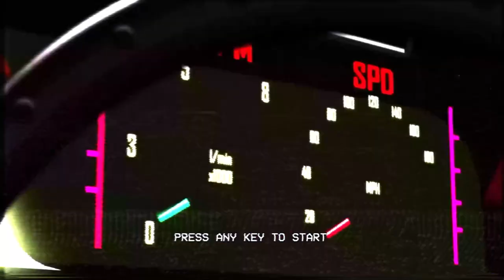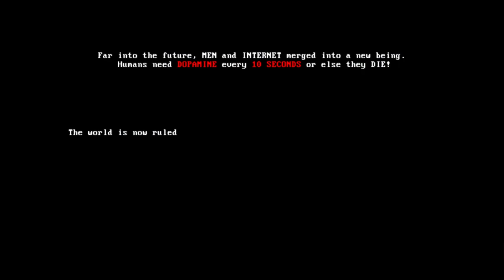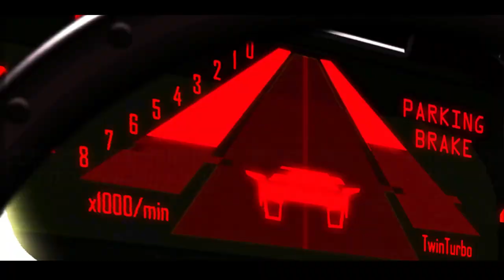[Next Fest 02/24] Mullet Mad Jack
PHOTOSENSITIVITY WARNING

I've been looking forward to this one, a fast paced roguelite FPS with a style of the classic OVAs, sign me up. It is basically Cyberpunk Post Void, but unlike that game, it doesn't want me to bleach my eyes out with how it looks, it is way too busy for its own good, a literal LSD nightmare.

And I can already tell some of you expecting the whole permadeath thing that is in every roguething, but in this game you only start the game over on the Permadeath difficulty. If you die in a stage or a boss, you just re-do the chapter from the beginning, while being able to get different upgrades for that chapter, but you always start with the LVL1 Revolver, so keep that in mind. At least each chapter takes 6 minutes tops, so it doesn't take too long to get back to where you were. I managed to get 8:35 time after this video (4:35 for Chapter 1, 4 minutes flat for Chapter 2), it's all about speed.

Don't really like the fact when you defeat a boss, it locks your inputs until it loads the scripts for the finishers, I nearly died on the second boss because of that. I also feel like the streamer should speak after every floor you finish, unless people complained about her because of that, I dunno if it's a feature or a bug. But the streamer's VO being only in right ear is not okay in my eyes, it should be centered.

Hope you have enough space left on your PC, because the demo basically comes with all of the game's assets, being 19GB in size.